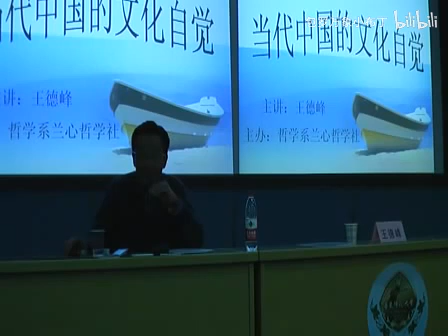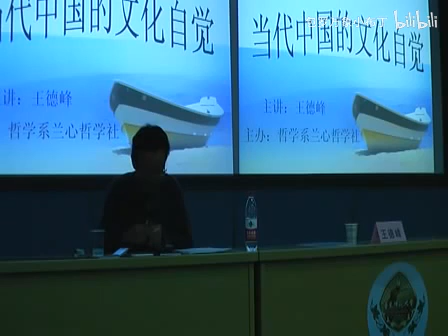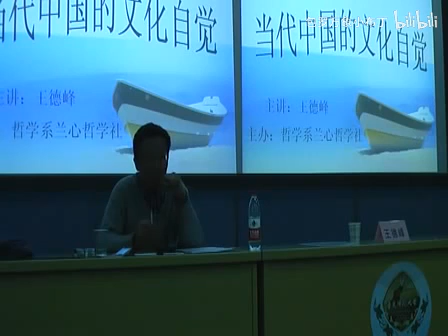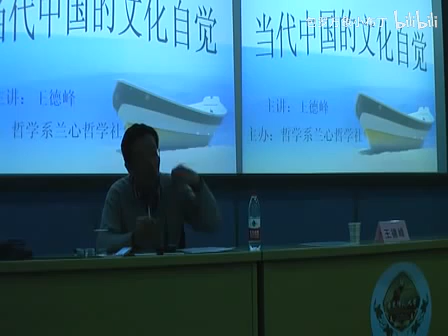1 当代中国的彷徨与文化自觉A 1